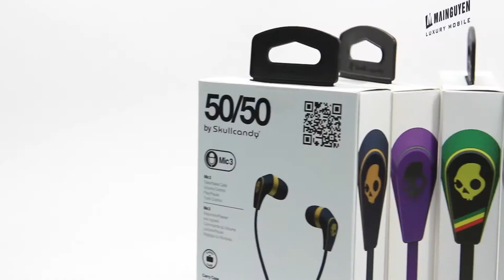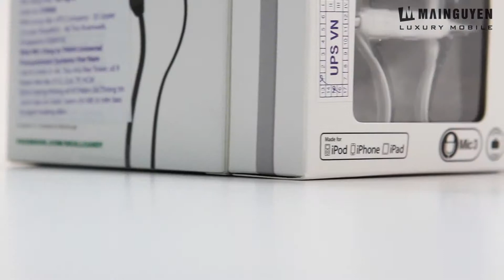Skullcandy 50/50 Review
Design and Controls
Arguably, the design of a typical pair of Skullcandy earphones or headphones is its main draw. I'll let you be the judge of the 50/50's cool factor, but its skull logo, which is emblazoned on each earpiece, will surely appeal to some. As should one of the six available color choices: black, white/chrome, red, blue, black/chrome, and green/white. The iPhone/iPod controls are built into the right ear's portion of the 51-inch cable, and there's a Skullcandy logo at the Y-cable junction.